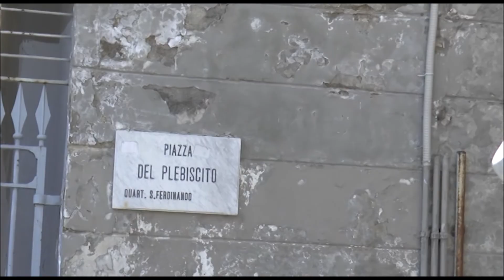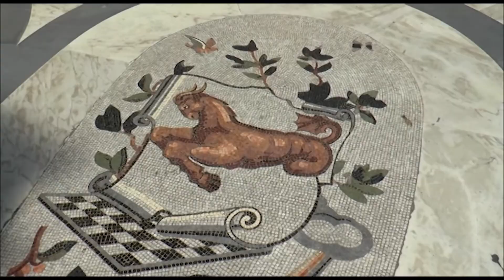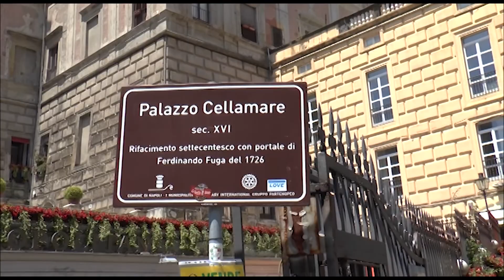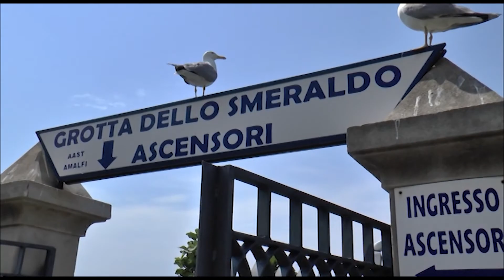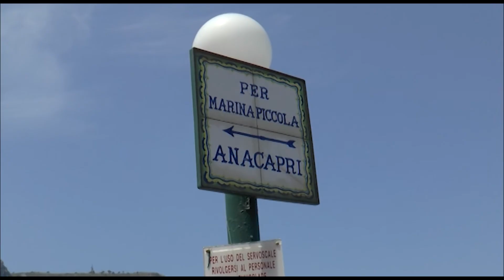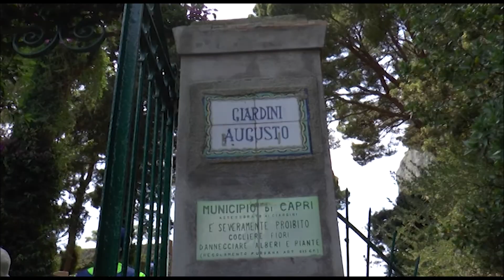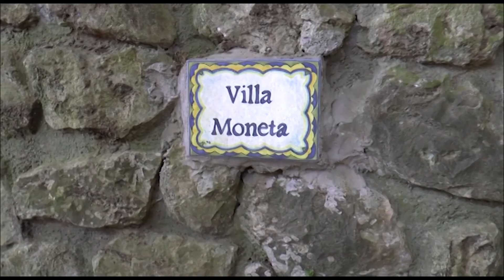Южна Италия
Представяме ви филм за един от най-романтичните региони на Южна Италия, градовете- перли по нейното крайбрежие, който вероятно ще събуди и у вас желанието да се отправите на път и да ги видите със собствените си очи.

Пътешествието  на юг започва от Неапол. „Как става така, че всеки божи ден не биват сгазвани и осакатявани хиляди неаполитанци-това е мистерия, която никой човек не е в състояние да разбули”, възкликва Марк Твен, посетил Неапол в края на 19 век. Какво ли би казал той днес след като броят на колите в този град е нараснал многократно???